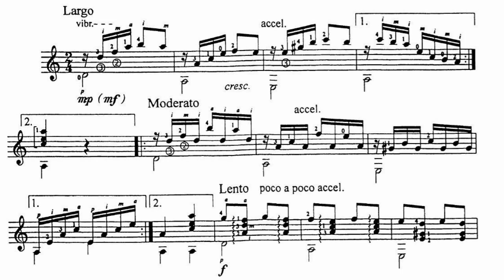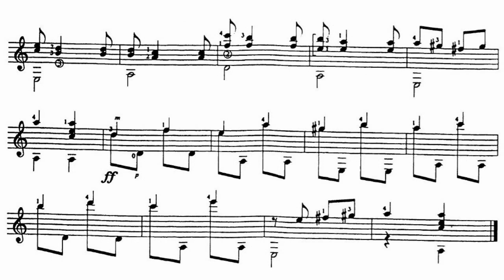"Tsiganochka (Gitanette)" à la guitare//"Цыганочка с выходом"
Danse de tsiganes (gitanes)//Цыганский танец// Gypsy Lady (gypsy folk dance)